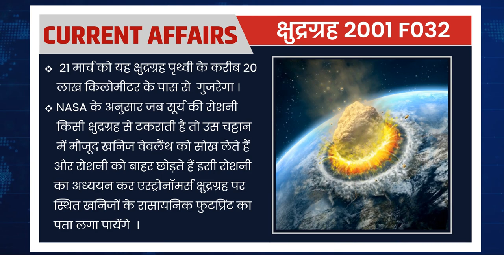Short News : क्षुद्रग्रह 2021 FO32 | Current Affairs 2021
उत्कर्ष की हर घोषणा ने विद्यार्थियों के चेहरे पर हमेशा मुस्कान दी है तो इस बार क्या होगा ख़ास 22 March से ? जानिए Nirmal Sir द्वारा

क्या यह इस बार पृथवी से टकराएगा ?